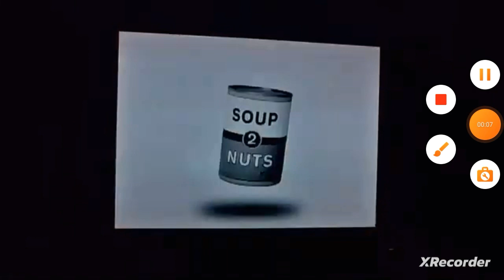Burns & Burns/Soup2Nuts/Warner Bros. Television (2001/2002)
Taken From "I Want Clouds to Scream" episode "Fry's Goes to Remote Control". on Adult Swim